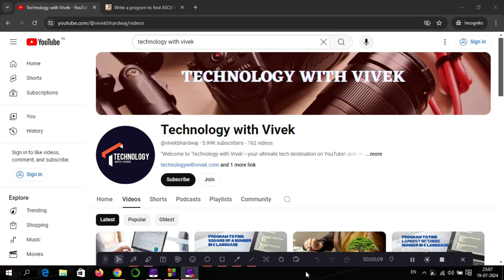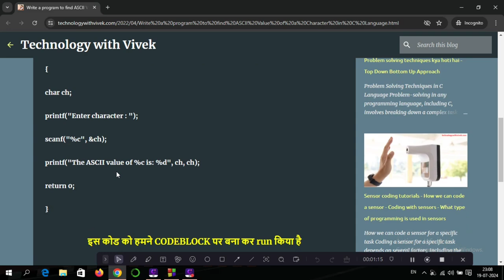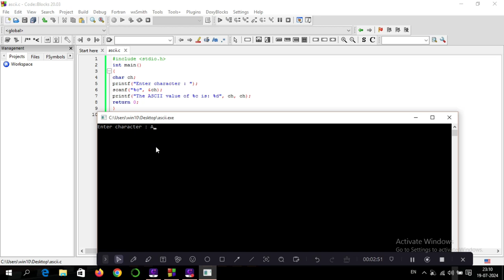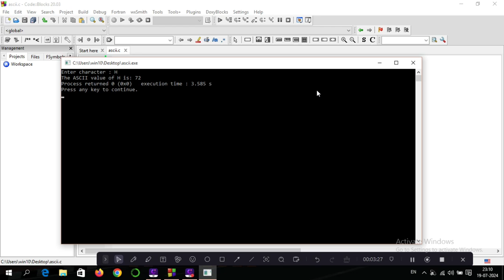Write a program to find ASCII value of a character in C Language || Program to find ASCII Code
Title Tag:
Write a program to find ASCII value of a character in C Language,
Write a program of ASCII value in C language,
Program of ASCII value,
Program of ASCII value in C language,
ASCII value program in C language,
ASCII Code programming in C,
C Programming,
ASCII value ka program c language mein kaise banaye,
Write a program of C language,